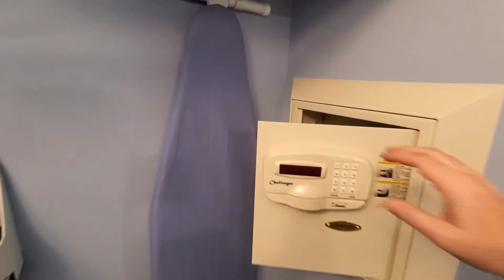Disney's Art of Animation Resort - Little Mermaid Standard Room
This room offers either 1 King Bed (Sleeping 2) or 2 Queen Beds (Sleeping 4).  Views of the Courtyard, Pool or Parking Area.   Amenities Include: Hairdryer; Internet - Free WiFi Service; In-Room Safe; Telephone with voicemail; Coffee maker; Iron & Ironing Board; Mini-refrigerator